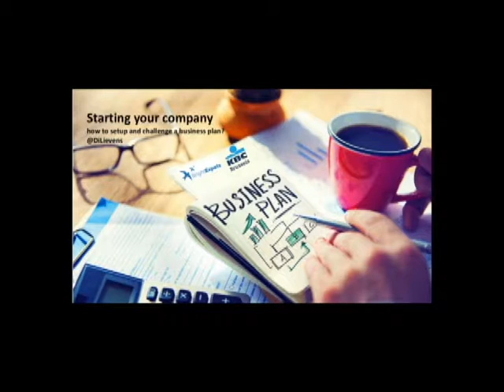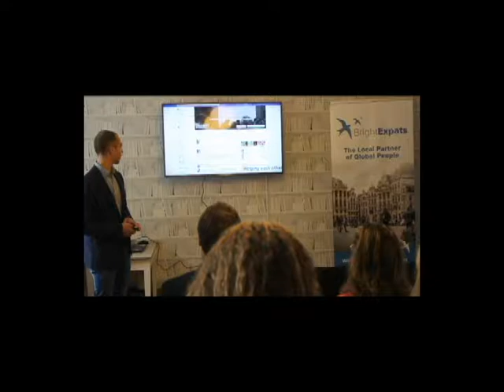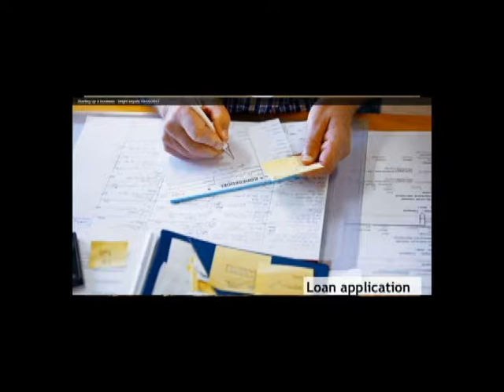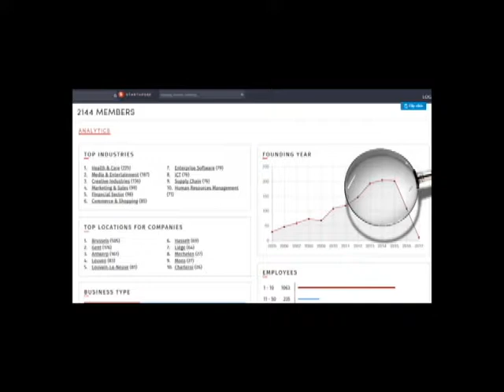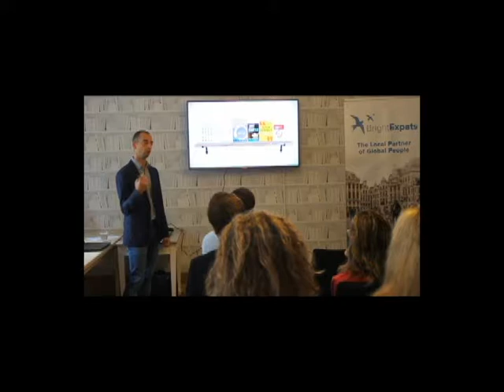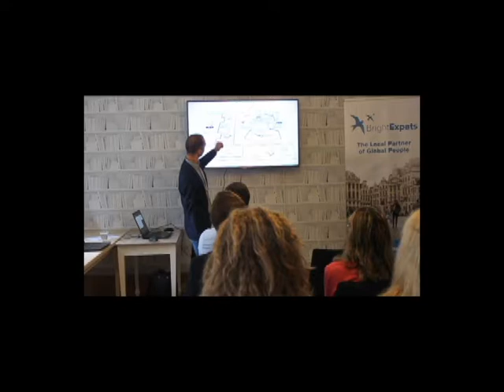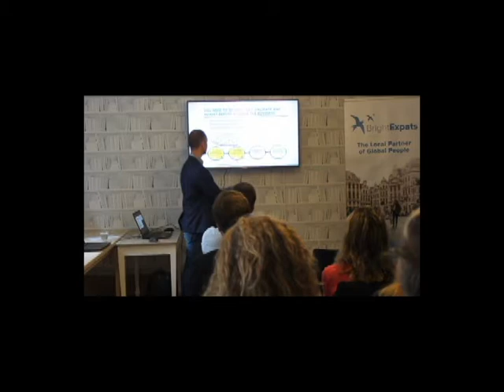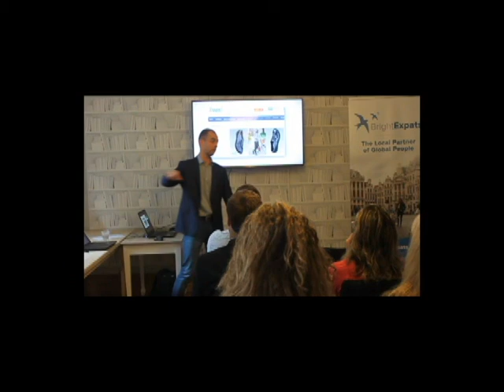Conference "Starting your Company", Dirk Lievens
Are you considering to start a company and feel triggered by the setup of a business plan? Mr Dirk Lievens, Innovation Manager & Matchmaker at KBC / Mentor at Start it @kbc, shared his know-how and experience on business planning for startups during this conference jointly hosted by Bright Expats and KBC Brussels.

This is the second of a cycle of three conferences dedicated to Internationals who are working in Belgium, and/or thinking of starting a business over here, organized and hosted by Bright Expats and KBC Brussels.